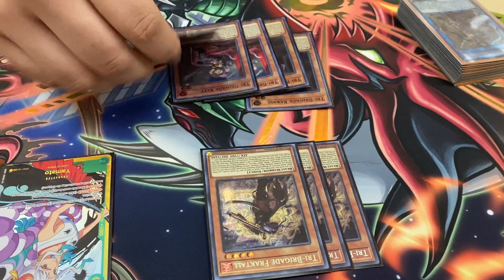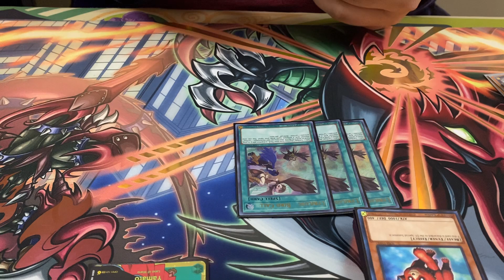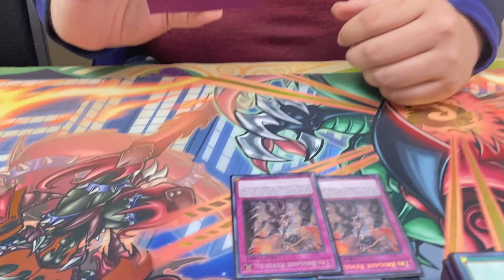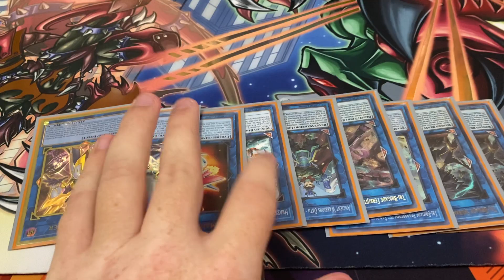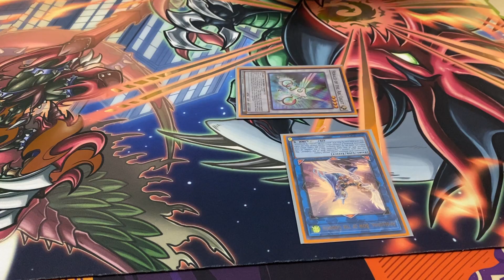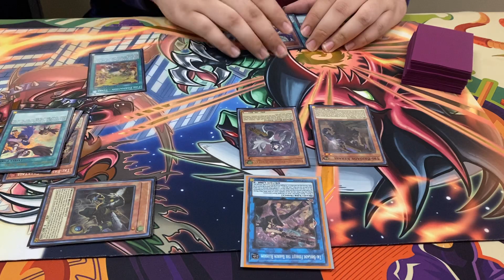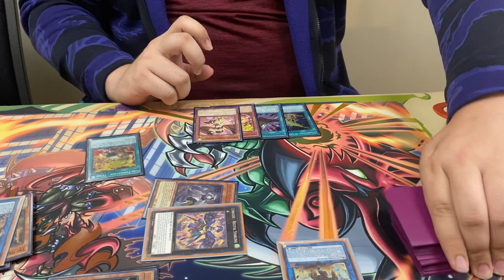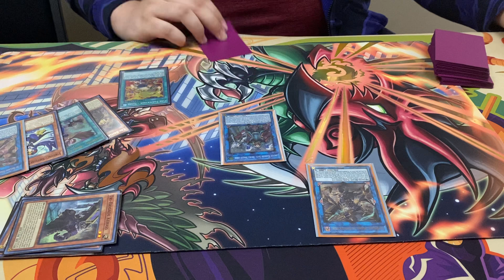Tim Young’s Tri-Lyrilusc deck profile w/ Combos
Tim Young’s Tri-Lyrilusc. I hope you enjoy because the deck is much better after the emergency banlist